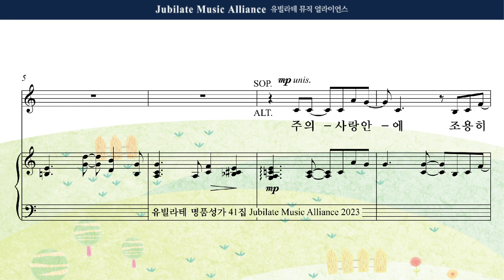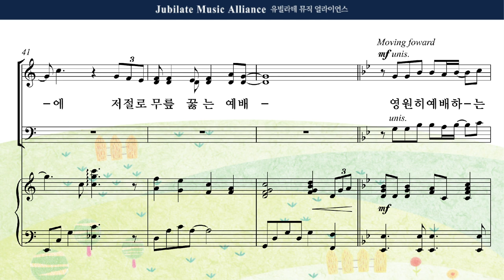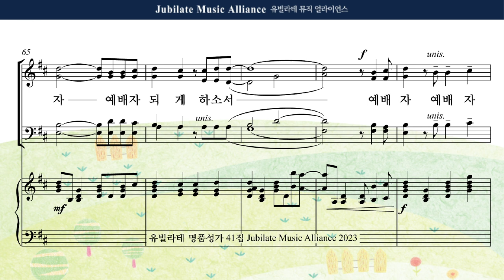[유빌라테 41집] 05. 민유리 - 나는 예배자입니다 Alto